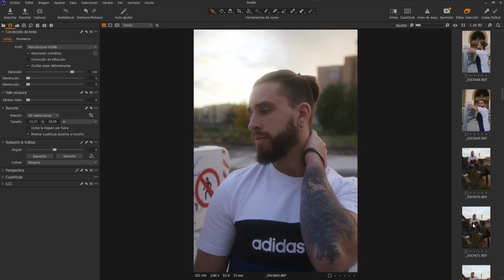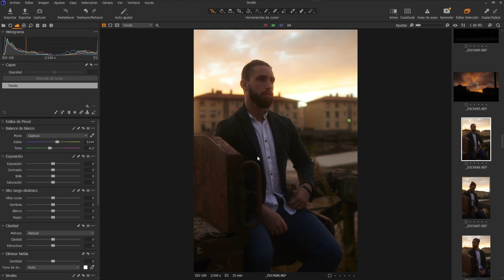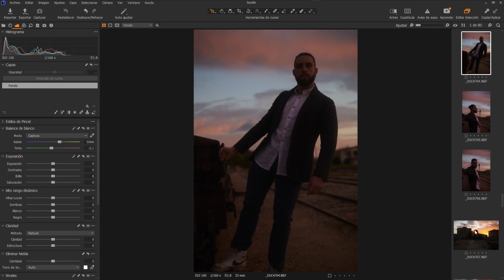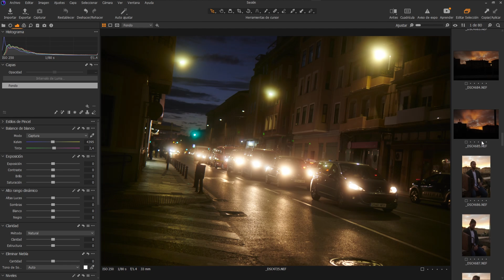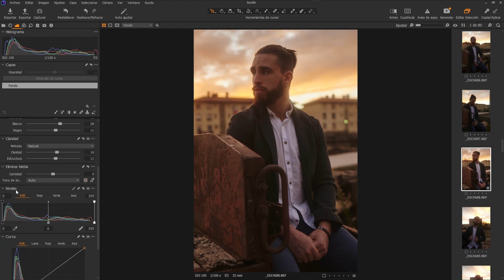📸 Retratos cinematográficos con filtros Black Mist 2021 K&F Concept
En este vídeo os muestro la magía que se puede hacer con unos filtros Black Mist de la marca K&F Concept. Los he montado en un objetivo Viltros 33mm 1.4 y podéis apreciar que apenas hace falta retocar las fotos. Le dan un toque muy especial a la luz, cómo si fuera una film.

Si quieres probar este tipo de filtros son muy baratos y los tienes a buen precio en Amazon.